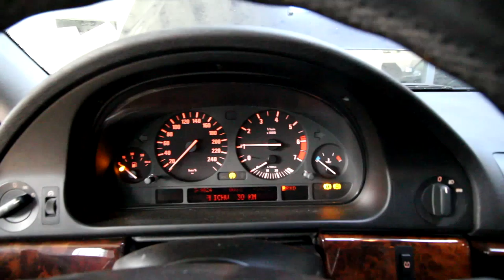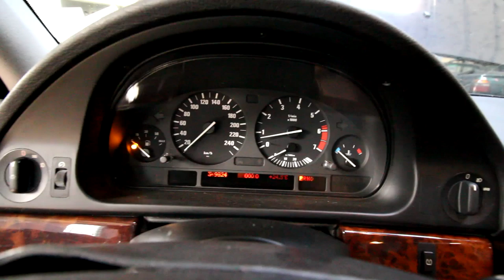BMW E39 540i Motorschaden kopfschaden motor zu heiss gefahren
In diesem Video stellen wir Euch den BMW 540i vor, bei dem wir auf Fehlersuche gehen werden. Wasserverlust, Kopfschaden oder doch Motorschaden Deluxe??? Wir wissen es nicht, aber wir lassen uns überraschen :) freue mich schon den zu zerlegen...
Wenn du ein Abo zuviel hast.. Kannst du uns ja eins geben 🤪